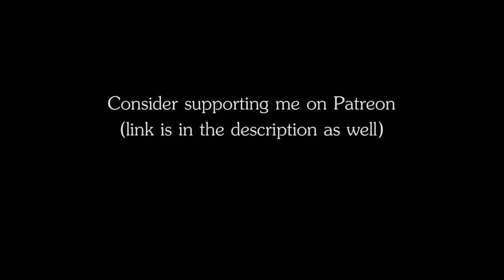RPG | D&D Music - Water Tribe: Ocean (part of ATLA Water Tribe)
Name: Water Tribe: Ocean
Genre: Folk music, Neofolk, Asian folk music
Author: The Ambience Channel

Inspired by Avatar: The Last Airbender. Part of the ATLA Water Tribe soundtrack.